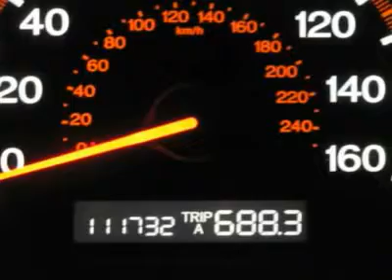2003 HONDA ACCORD Littleton, CO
2003 HONDA ACCORD Littleton, CO
Stock

Wow! Where do I start?! Talk about a deal! Ralph Schomp Automotive means business! This 2003 Accord is for Honda enthusiasts high and low looking for that perfect car. The all-around performance of this outstanding Accord is sure to make it a favorite among our more educated buyers. New Car Test Drive said it ...combines high technology and high quality with everyday economy of operation and keen attention to detail... It is nicely equipped. Here at Ralph Schomp Automotive we do things a bit differently. Wouldn?t it be nice to have a salesperson be more concerned about your needs instead of theirs? Come experience our salaried sales staff and be heard. We offer a 48 hour peace of mind return policy. All vehicles undergo an excellent reconditioning program that gets it right the first time. Most importantly, we shop our competition every day and offer our best price up front posted on the vehicle. We don?t haggle or add any surprise fees to the price like dealer handling or dealer prep. Here at Ralph Schomp, what you see is what you get! It?s that easy. Ralph Schomp Automotive. One Price, One Promise, One Customer at a time.